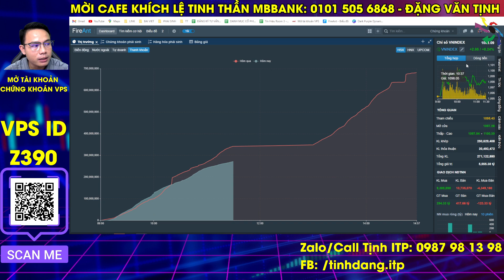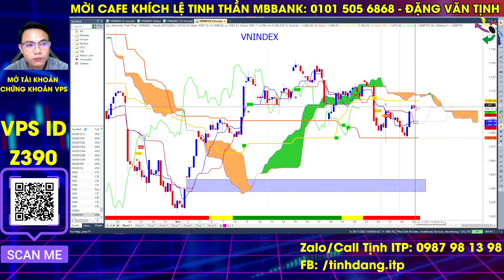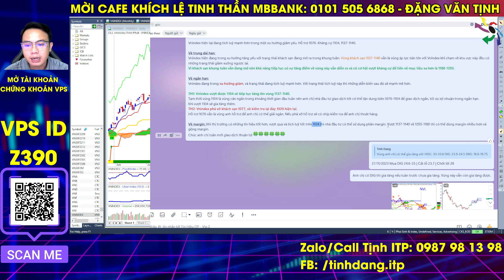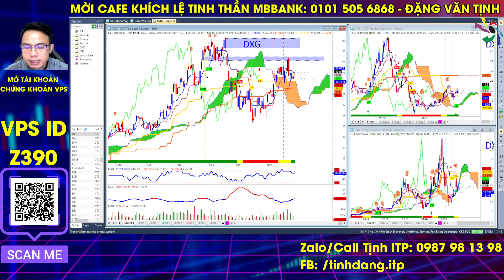Bản tin nhận định thị trường chứng khoán hàng ngày: Phân tích vnindex, cổ phiếu tiềm năng hôm nay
Bản tin ngắn nhận định thị trường chứng khoán hàng ngày sẽ cung cấp thông tin, cập nhật diễn biến trong phiên trong phiên sáng và phân tích diễn biến Vnindex trong phiên chiều cũng cũng các mã cổ phiếu tiềm năng để cung cấp thêm góc nhìn cho nhà đầu tư trong phiên hôm nay. Để được cập nhật nhận định thị trường chứng khoán hàng ngày nhanh nhất mời anh chị chị nhà đầu tư cùng xem bản tin phân tích Vnidnex, cổ phiếu tiềm năng hôm nay.

👉 Tham gia room Zalo hỗ trợ hỏi đáp hàng ngày : GHIM LINK ở bình luận

Dự án xây Ngôi nhà ước mơ "Ichimoku House" của ITP tại 214/47 Nguyễn Oanh, P.17, Q. Gò Vấp, TP.HCM. Nơi đây sẽ là nơi hội tụ các thành viên của ITP và cũng là nơi giao lưu, giúp đỡ, bàn luận, trao đổi hoặc có thể tá túc của các nhà đầu tư chứng khoán Việt ở khắp mọi miền đất nước Việt Nam. Dự án này dự kiến sẽ được thực hiện vào năm 2027 và hoàn thành vào 2028. Nhà đầu tư có thể đóng góp những viên gạch nhỏ thông qua các chương trình tặng stickers hay supper chat ngay trong các buổi livestream bằng cách nhấn vào dấu $ ở dưới dòng chat (bạn phải có Visa hoặc Master Card và cũng có thể nạp qua momo) hoặc bạn có thể đăng ký hội viên của kênh bằng cách nhấn vào nút "Tham Gia" để trở thành người ủng hộ theo